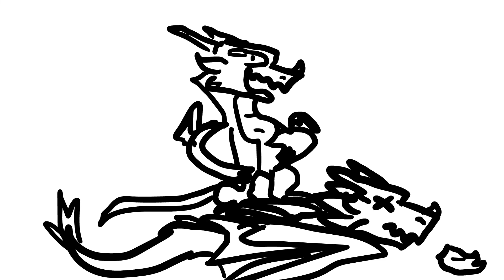2 wings of fire memes i decided to throw together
yeah idk i was bored oof